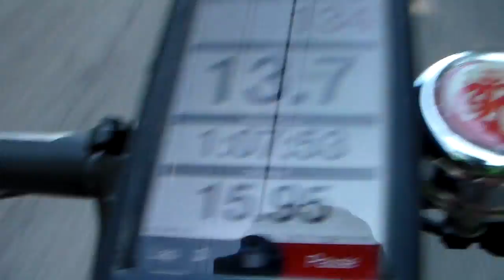Tour de Marlow, Tennessee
This was a 20 mile bike ride through Marlow, back along River Road, passed the marina and on the bike trail beside Emory Valley Road in Oak Ridge, Sunday, July 26, 2015.

The music is Mark playing a song Larry taught me: Bill Withers' song "Use Me"; a song originally recorded for his 1972 album "Still Bill" that I recorded in 2012 at a local coffee shop gig.